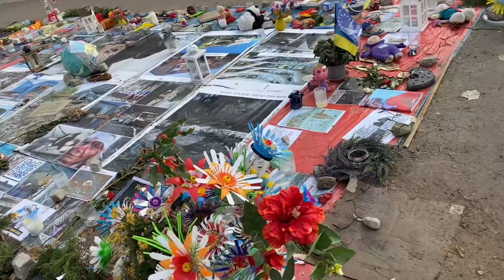Walk around Brandenburg Gate, Holacaust Memorial ,Potsdamer Platz-Berlin🇩🇪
Our short and memorable trip in Berlin. We visited Bahnhof Zoo, Weimachtsmarkt at Breidscheidplatz and Kadewe. Next day we visited Brandenburger gate, Potsdaner platz and finally Akexsnderplatz